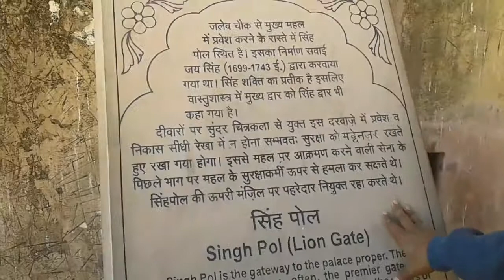My Jaipur tour || Enjoy at Amer Fort |Jaipur, Rajasthan, India.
Amer Fort, Jaipur. RAJASTHAN. India.
Beautiful jaipur tour. Jaipur trip.